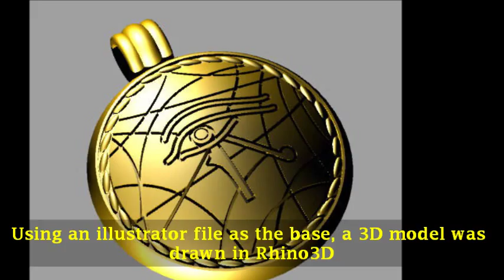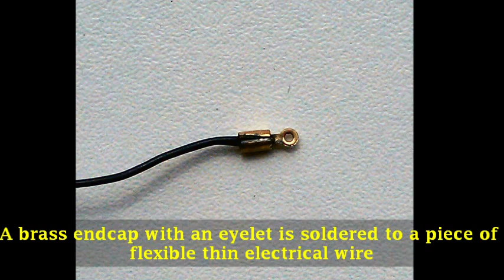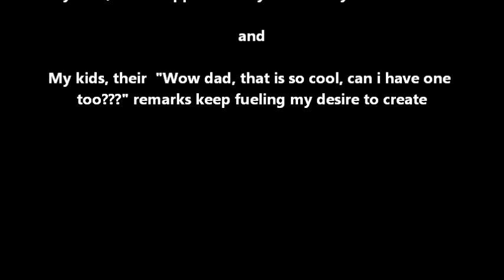Making the "Stargate" Ra necklace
See how i make a replica of the "Ra necklace" from the movie stargate